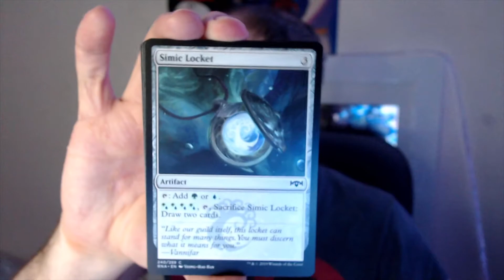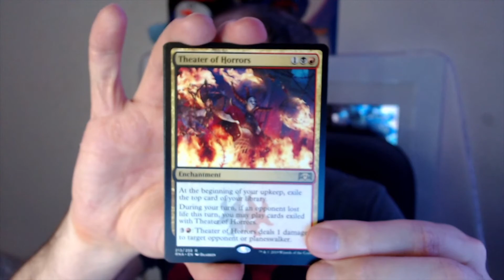MTG Advent Calendar (12/16)! Pack 16 Opened!